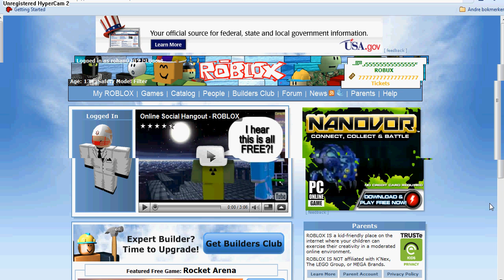Roblox cheat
Wanna know how I did this ill show when I get 5000 visit on my place my name is Rohan0205

Extra tags just ignore

grand theft auto gta iv san andreas roblox crazy planets zoo paradise planet pet society facebook video videos figure action expert builder time to upgrade builders club get naruto cheat apple engine orange annoying drago dragonoid hydranoid alpha pokemon dialga bakugan palkia